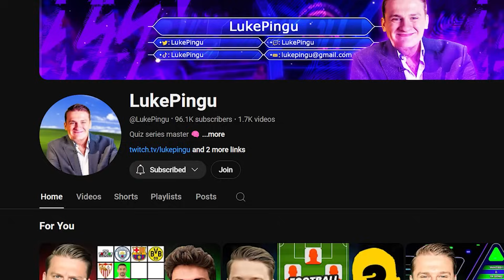FOOTBALL TIC TAC TOE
It's time for an intense FOOTBALL TIC TAC TOE showdown as we go head-to-head with the one and only @angryginge13! 🎯 Can we outplay the football knowledge king in this tactical and trivia-filled challenge, or will AngryGinge come out on top? 💥

In this epic match-up, we combine football trivia with strategy as we take turns trying to claim the squares in a classic game of Tic Tac Toe! But there’s a twist—each square comes with a football question that needs answering! Who’s got the better football brain, and who’s just making guesses?

⚡ Ready to take on the FOOTBALL TIC TAC TOE challenge? Press play and watch us go up against @angryginge13 in a match full of laughs, strategy, and football knowledge! 🏆

🎬 How good is your football knowledge? See if you can beat us in this exciting FOOTBALL TIC TAC TOE challenge!